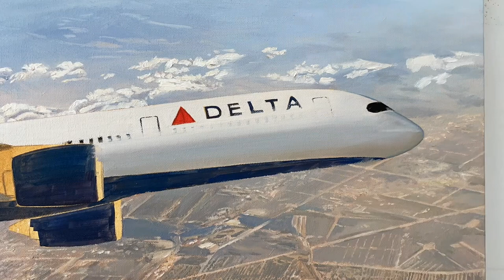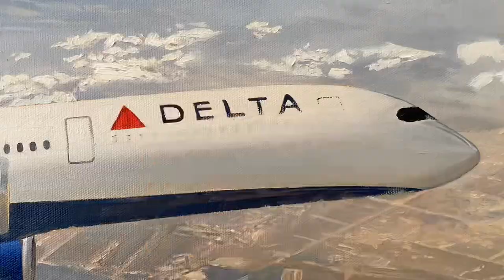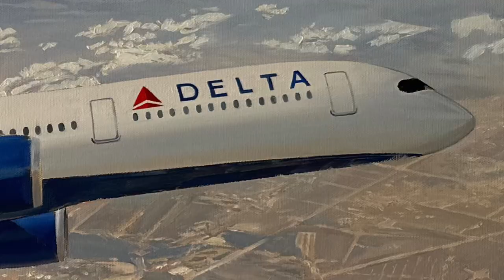Delta Airlines Airbus A350 oil on canvas painting - Part 5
Watch the aircraft begin to come to life as the initial modeling layer is applied with color, light and shade.